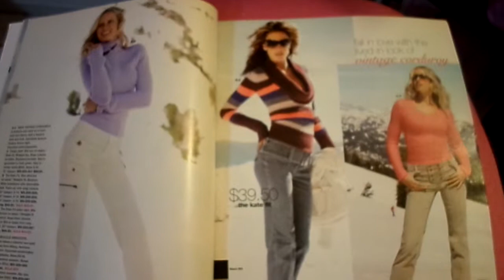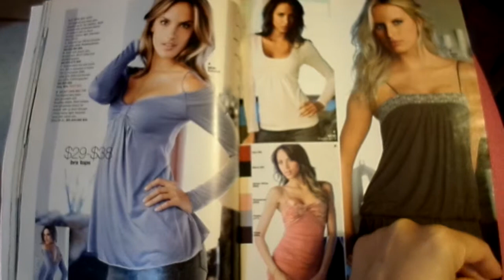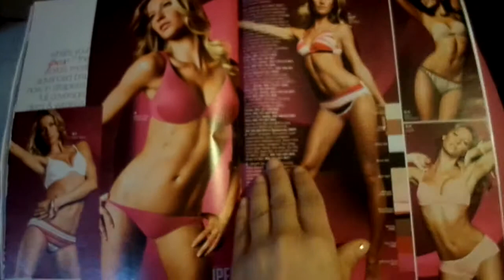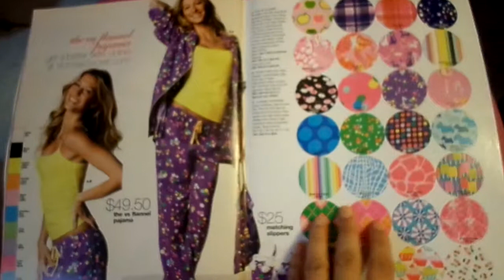HOLIDAY CASUAL 2006 VICTORIAS SECRET CATALOG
FLIPPING THROUGH "  HOLIDAY CASUAL 2006 VOL.1 "